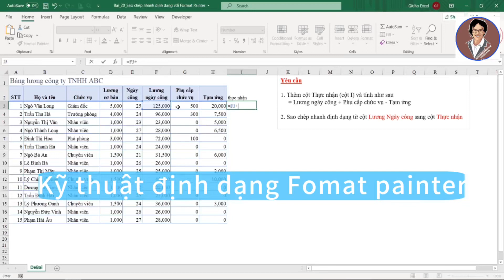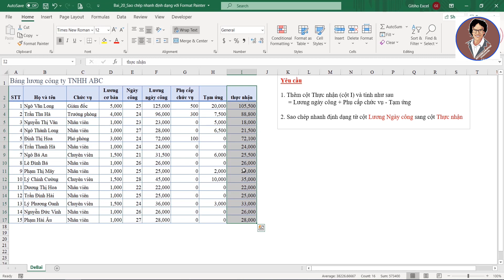Kỹ Thuật Định Dạng FORMAT PAINTER Trong EXCEL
Kênh Phandongxcel được thành lập với mục tiêu:
Kỹ thuật định dạng Format Painter trong Excel có ý nghĩa quan trọng trong việc sao chép và áp dụng định dạng từ một vùng dữ liệu sang vùng dữ liệu khác một cách nhanh chóng và dễ dàng. Đây là một công cụ hữu ích giúp bạn duy trì tính thống nhất trong bảng tính và tăng cường hiệu suất làm việc. Dưới đây là ý nghĩa và cách sử dụng kỹ thuật Format Painter trong Excel:

Ý nghĩa của Format Painter trong Excel:
Sao chép định dạng nhanh chóng:

Format Painter cho phép bạn sao chép định dạng (như font, cỡ chữ, màu sắc, định dạng số, định dạng điều kiện, v.v.) từ một ô hoặc một phạm vi ô đã được định dạng sang một hoặc nhiều ô khác một cách nhanh chóng chỉ bằng một vài cú nhấp chuột.
Giữ tính thống nhất:

Bằng cách áp dụng định dạng từ một vùng dữ liệu chuẩn (ví dụ: tiêu đề, bảng chấm công, biểu đồ) sang các vùng dữ liệu khác, bạn giữ cho bảng tính có tính thẩm mỹ và sắp xếp một cách chuyên nghiệp.
Tiết kiệm thời gian và công sức:

Thay vì phải thiết lập lại định dạng cho từng ô một, Format Painter giúp bạn tiết kiệm thời gian rất nhiều khi áp dụng cùng một định dạng cho nhiều vùng dữ liệu.
Cách sử dụng Format Painter trong Excel:
Để sử dụng Format Painter trong Excel, bạn có thể làm theo các bước sau:
Chọn nguồn định dạng:

Nhấp vào ô hoặc phạm vi ô chứa định dạng mà bạn muốn sao chép.
Chọn Format Painter:

Trên thanh Ribbon, điều hướng đến tab Home.
Nhấp vào biểu tượng Format Painter (hình con cọ sơn) trong nhóm Clipboard.
Áp dụng định dạng:

Khi biểu tượng Format Painter đã được chọn, con trỏ chuột sẽ biến thành biểu tượng một con cọ sơn.
Chọn phạm vi ô hoặc các ô mà bạn muốn áp dụng định dạng đã sao chép.
Kéo chuột qua các ô mà bạn muốn áp dụng định dạng. Excel sẽ tự động áp dụng định dạng từ nguồn đến các ô đích mà bạn đã chọn.
Kết thúc quá trình sử dụng Format Painter:

Sau khi áp dụng xong, để dừng Format Painter, bạn có thể nhấp một lần nữa vào biểu tượng Format Painter hoặc nhấn phím Esc trên bàn phím.
Với kỹ thuật Format Painter trong Excel, bạn có thể dễ dàng duy trì tính thống nhất và nhanh chóng định dạng bảng tính của mình mà không cần phải lãng phí thời gian cho việc thiết lập lại từng chi tiết định dạng một cách thủ công. Điều này giúp nâng cao hiệu quả làm việc và tạo ra các bảng tính chuyên nghiệp hơn.